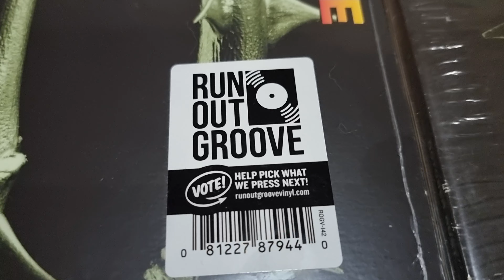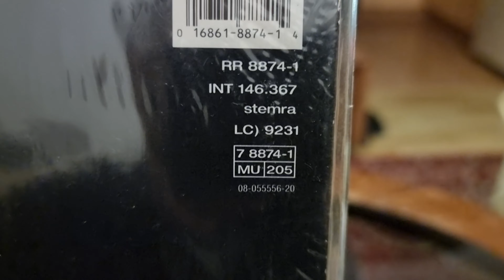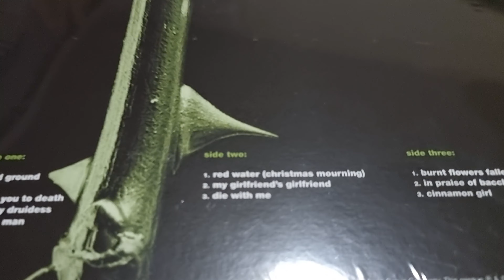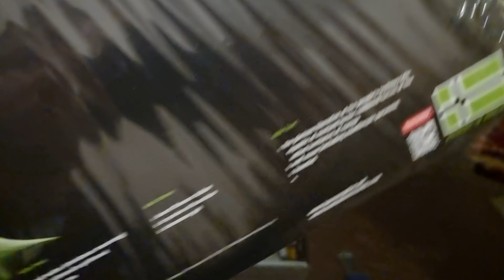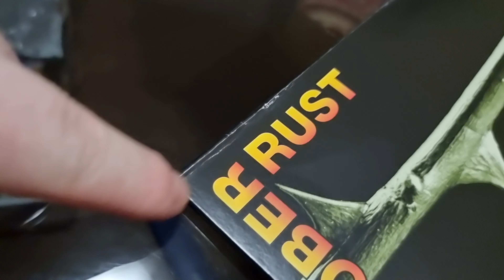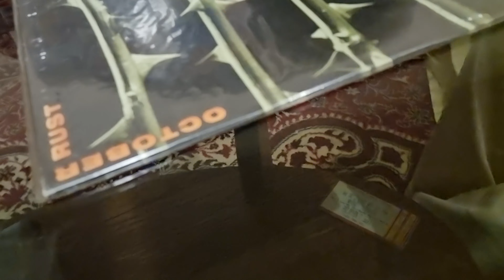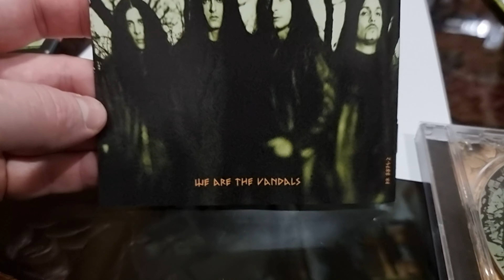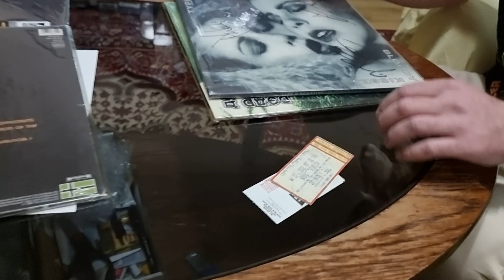Type O Negative ‎– October Rust Roadrunner R. –RR 8874-1/ROGV-142 2021 USA,Canada&Europe, афтограф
1.
Лейбл:Roadrunner Records – RR 8874-1Формат:

2 x Пластинки, LP, Album

Страна:NetherlandsДата релиза:1996

2.
Лейбл:Roadrunner Records – ROGV-142, Run Out Groove – ROGV-142Формат:

2 x Пластинки, LP, Album, Reissue, Green Black Mixed, 25th Anniversary

Страна:USA, Canada & EuropeДата релиза:29 окт. 2021 г.